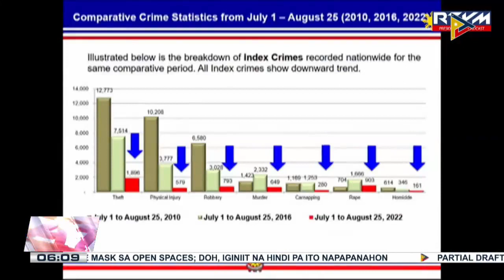PNP, mas paiigtingin ang presensya ng kapulisan ngayong 'Ber' months